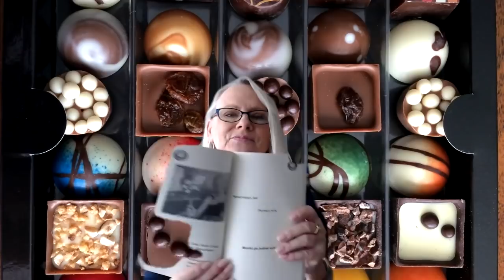Nowy Pomysl- Podziel sie z Innymi 🌎💚🤩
Czytanie do zakupienia na mojej stronie pod Moje Uslugi badz na Vimeo on Demand htpps://
Moja strona do zamowien moich Uslug pod Moje Uslugi.
Uzdrawianie na Kwiecien 2020- na mojej stronie pod Moje Uslugi.
Aby rozwijac sie Spirytualistycznie- proponuje poziom 11:11 i 23:88, tygodniowe Czytania i Wiadomosci z "Mysli przy kawie"- poziom 3:33. Takze codzienne Prognoza Energetyczna z wiadomosciami Anielskimi, na moim prywatnym kanale 11:11
Moja strona, na ktorej sa wszystkie moje uslugi pod MOJE USLUGI.
Tu mozna tez zakupic wszystkie webinaria:
1. Karma: Zrozumienie- Odciecie- Uzdrowienie.
2. Miedzywymiarowe Uzdrawianie i Otrzymywanie Wiadomosci.
3. Porozmawiajmy o Wielowymiarowosci w 3D Rzeczywistosci.
4. Reiki poziom I: Uzdrawiam Siebie!
5. Reiki poziom II: Uzdrawiam Innych!
6. KOLOR Moze Zmienic Twoje Zycie, czyli Uzdrawiamy KOLOREM
Aby zakupic moja ksiazke  “Mysli przy kawie” prosze wejdz na :
Szukasz: Grace Carter/Grazyna Kaczynska “Mysli przy kawie”
Badz Szczesliwa/y! Badz Zdrowa/y! Badz SOBA!!